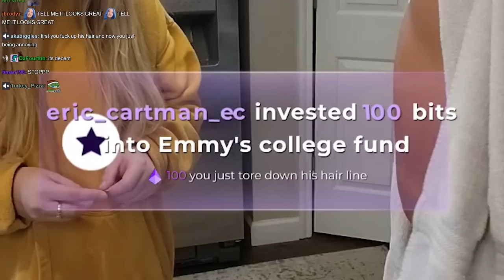Why Did I Trust Britt With This...